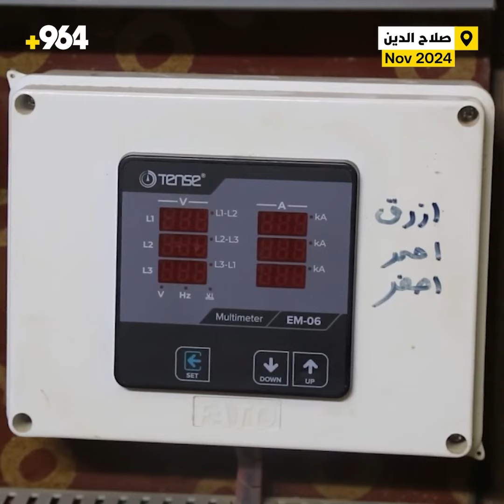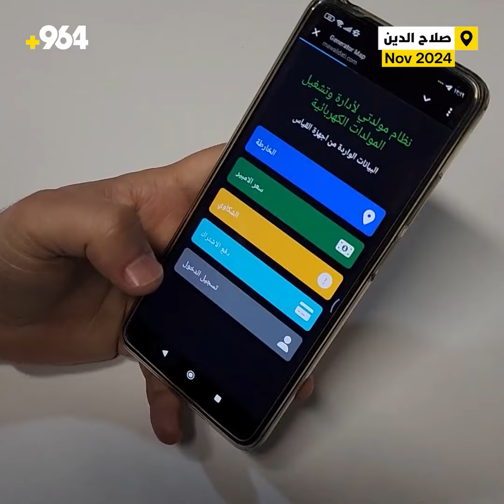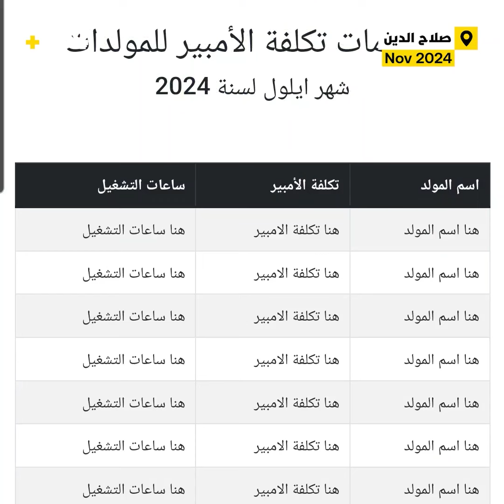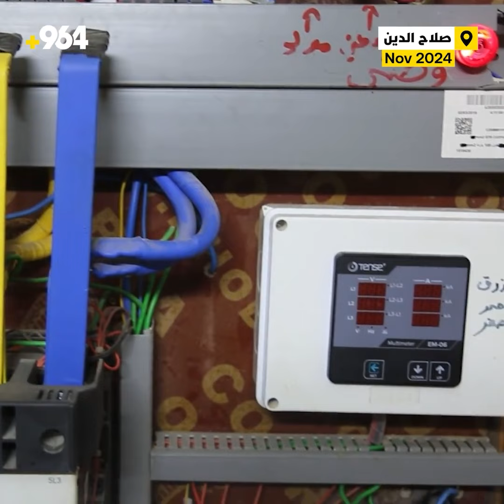وداعاً لـ “كلاوات” المولدات وتلاعب الفولتية.. تكريت وجدت الحل بتطبيق خطير!